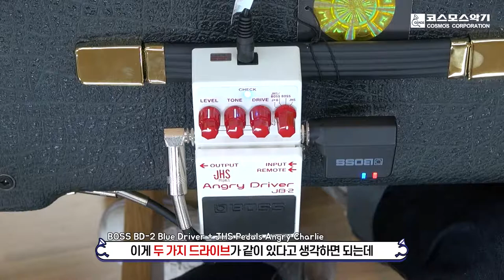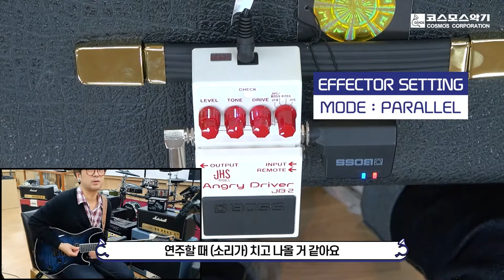크라잉넛 기타리스트 이상면 BOSS JB-2 앵그리 드라이버 WL-20 첫 사용 소감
기타리스트 이상면 BOSS JB-2 앵그리 드라이버  WL-20 첫 사용 소감

크라잉넛 기타이스트 이상면씨가 보스 제품들을 즉석에서 리뷰해주셨습니다.

녹음은 갑자기 찍은 것이라 폰 레코딩입니다. 양해바랍니다.

기타 : Mayones Regius 6
앰프 :  Marshall Studio Classic  JCM 800